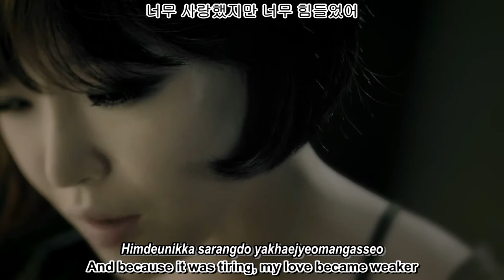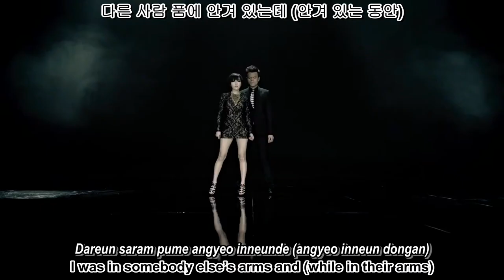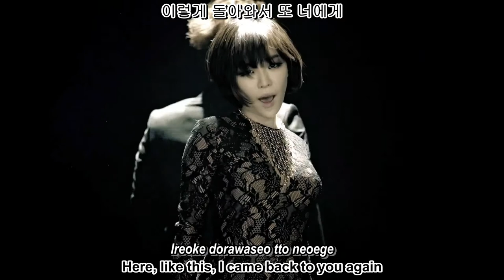J.Y. Park feat Ga In (BEG) - Someone else MV [English sub + Romanization + Hangul] [1080p][HD]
Raw Video: JYPark
Translation: pop!gasa
Rom & Han: Narshmallow
Typesetter & Timer: alienjantan